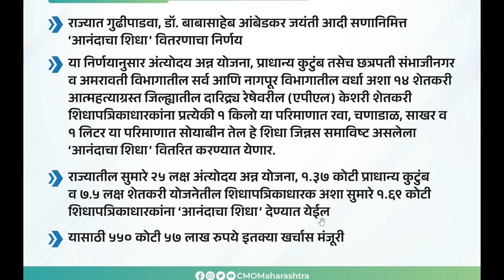खुशखबर ! रेशनकार्ड धारकांना मिळणार या वस्तू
खुशखबर ! 100 रुपयात काय काय मिळाले ?  धारकांना दिवाळीचा आनंदाचा शिधा मिळाला का ? | 100 रुपयात दिवाळीचा आनंदाचा शिधा